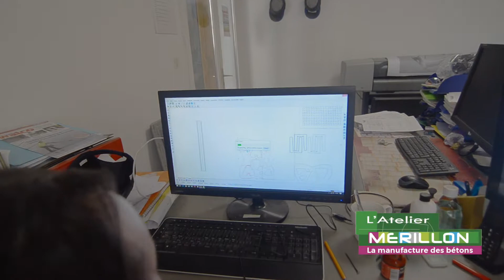[Episode 1] : Usinage d'une pièce 3D du projet Odyssée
Article associé :
Projet Odyssée : Groupe Vicat
Dans cette vidéo, nous vous montrons l'étape de l'usinage de l'aile de papillon.

Le béton fibré haute performance est un béton aux qualités exceptionnelles. c’est le dernier né de la génération des bétons. Ces bétons sont des matériaux à matrice cimentaire renforcés pas des fibres.

Il a d’énormes avantages par rapport au béton armé.
Sans que cette liste soit exhaustive :
- une très grande ouvrabilité
- résistances mécaniques au jeune âge très élevées
- durabilité exceptionnelle
- faible perméabilité